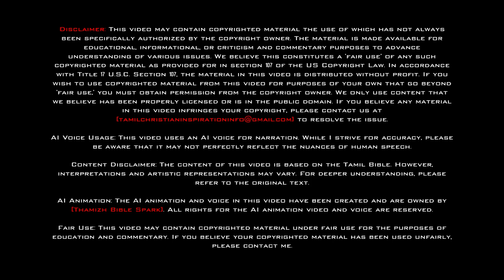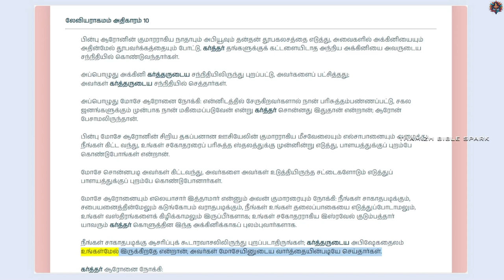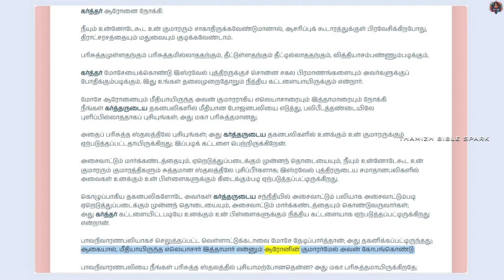லேவியராகமம் - அதிகாரம் 10 | ஆடியோ பைபிள் | Tamil Audio BIBLE | Leviticus - Chapter 10